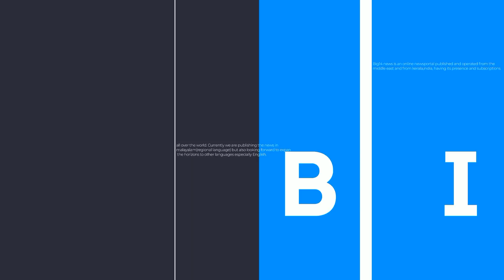കാസർഗോഡ് അരമന ആശുപത്രിയിലെ കൊലയാളി ഡോക്ടർ | Aramana Hospital